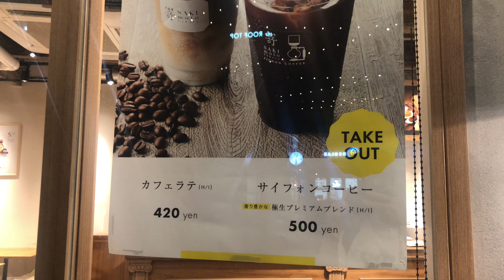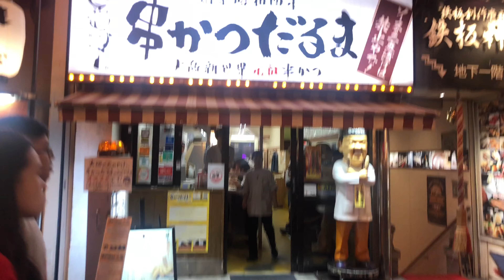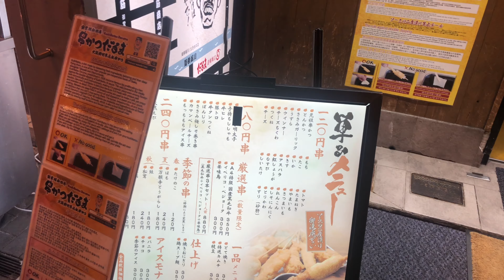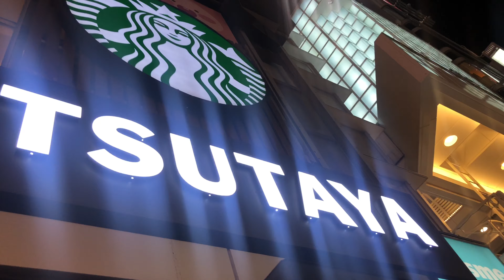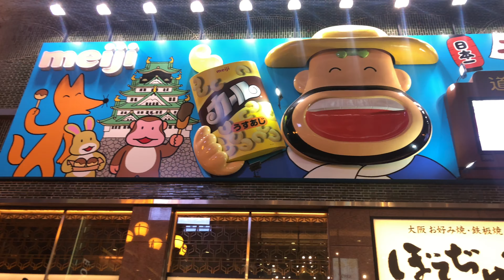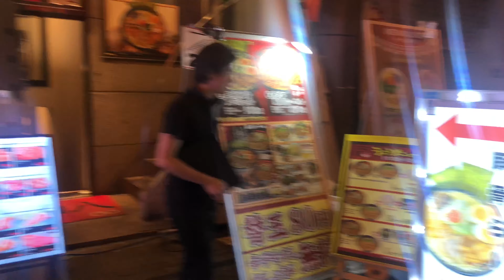Osaka'sNight-오사카의밤